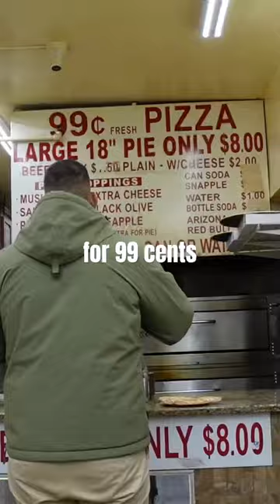is 99 cent PIZZA in NYC good or bad?? 🤔